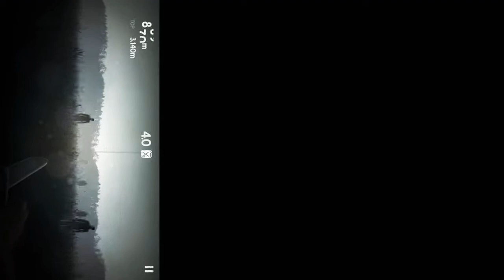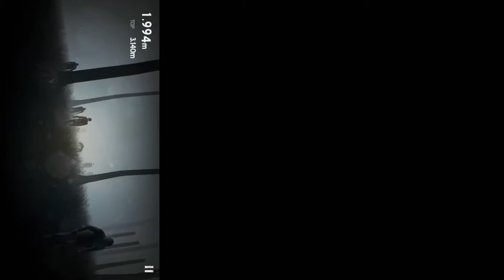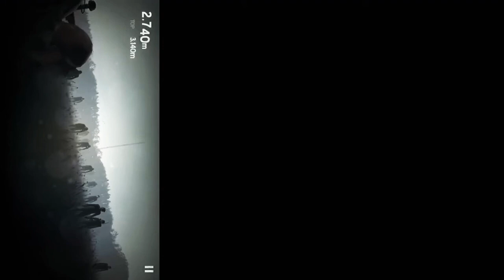Into The Dead | Let‘s Play #1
Hey wenn dir das Video gefällt kanns du ja einen like geben oder einen abo da lassen tschüü!!!